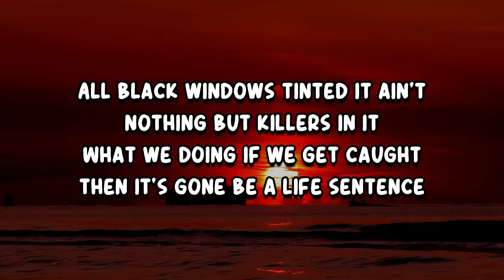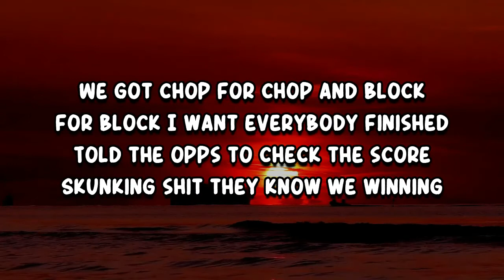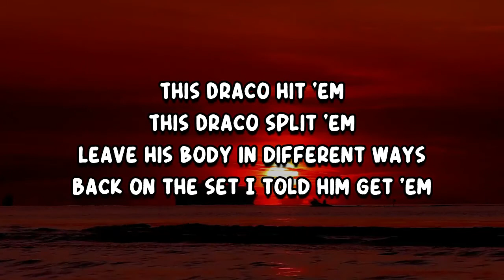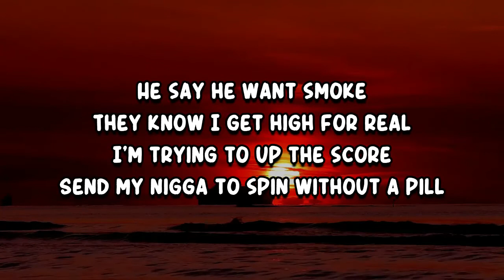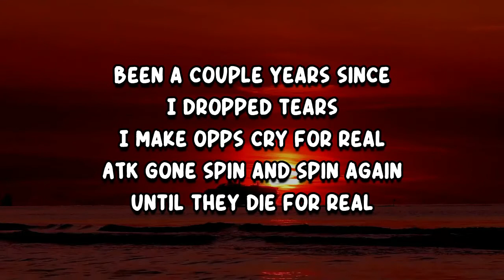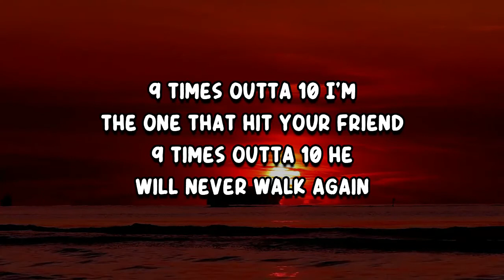Yungeen Ace - 9X Outta 10 (Lyrics)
9X Outta 10 by Yungeen Ace
Album: All On Me

9X Outta 10 Lyrics:

He say he want smoke
They know I get high for real
I'm trying to up the score
Send my nigga to spin without a pill
Been a couple years since I dropped tears
I make opps cry for real
ATK gone spin and spin again until they die for real

9 times outta 10 I'm the one that hit your friend
9 times outta 10 he will never walk again
10 times outta 9 bitch I'm really out my mind
9 times outta 10 we pull up and really spin

All black windows tinted it ain't nothing but killers in it
What we doing if we get caught then it's gone be a life sentence
We got chop for chop and block for block I want everybody finished
Told the opps to check the score
Skunking shit they know we winning

This Draco hit 'em
This Draco split 'em
Leave his body in different ways
Back on the set I told him get 'em
Got the best lawyer to beat the case
I want him dead they told me chill
I'm 'a stretch him anyway
I put blood on every K
Creep outside his mama place

9 times outta 10 I live you the one who die
10 outta 10 if I did then that shit a overkill
He don't want no smoke for real
When it's pressure I never chill
I got niggas in my city repping shit you ain't never kill

9 times outta 10 I'm the one that hit your friend
9 times outta 10 he will never walk again
10 times outta 9 bitch I'm really out my mind
9 times outta 10 we pull up and really spin